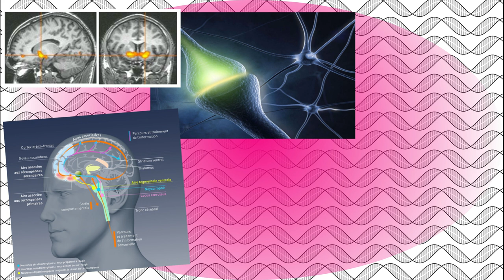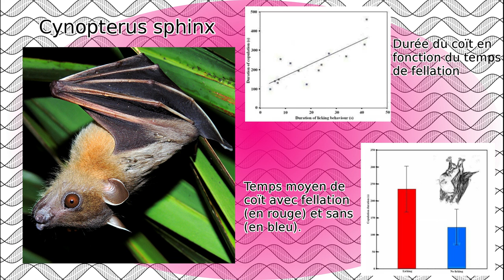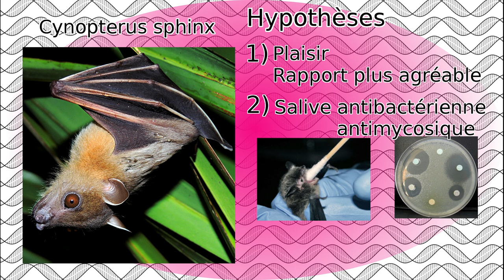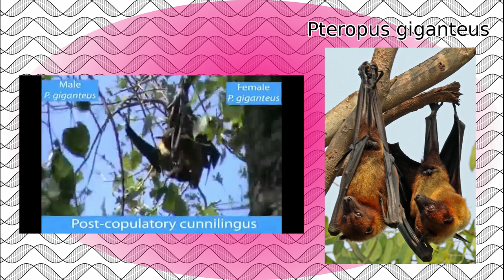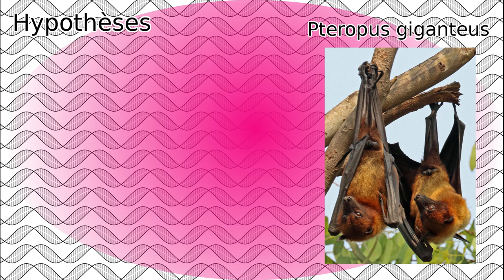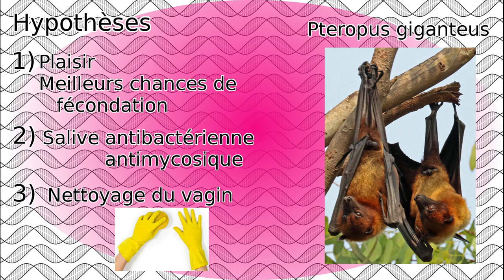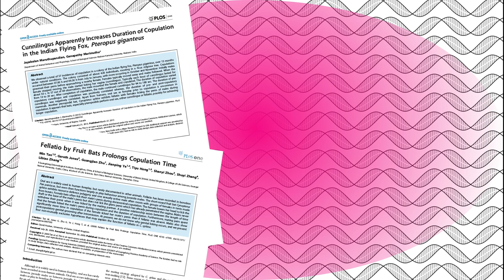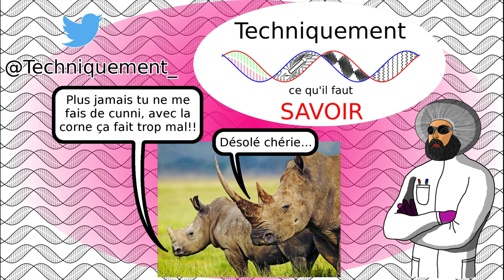Les 🦇 chauve-souris 🦇 sont-elles perverses ? (la sexualité des animaux)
Connaissez-vous vraiment les pratiques sexuelles des chauves-souris ? Pensez-vous qu'en dehors de l'être humain, le sexe est toujours ennuyeux ? Alors vous avez tort ! Deux espèces asiatiques ont réussi à surprendre la communauté scientifique par leurs pratiques sexuelles peu conventionnelles. Mais les raisons de ces pratiques sont peut-être plus complexes qu'on le pense. Et un acte «contre-nature» l'est-il toujours s'il est pratiqué par un animal ?

Édition de 1952 du DSM, pour voir comment les comportements sexuels humains étaient considérés par rapport à «d'autres» pathologies :

0:00 Générique
0:19 Introduction
1:25 Les chauve-souris et la fellation
4:35 Les chauve-souris et le cunnilingus
8:26 Conclusions
10:59 Outro